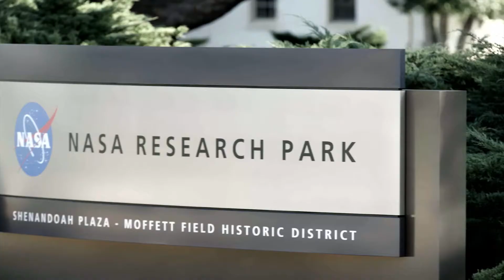Physicists and Astronomers Career Video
JOB TITLE: Physicists
OCCUPATION DESCRIPTION: Conduct research into physical phenomena, develop theories on the basis of observation and experiments, and devise methods to apply physical laws and theories.
RELATED JOB TITLES: Biophysics Scientist, Health Physicist, Physicist, Research Consultant, Research Physicist, Research Scientist, Scientist
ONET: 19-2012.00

JOB TITLE: Astronomers
OCCUPATION DESCRIPTION: Observe, research, and interpret astronomical phenomena to increase basic knowledge or apply such information to practical problems.
RELATED JOB TITLES: Astronomer, Astronomy Professor, Astrophysicist, Observatory Director, Professor, Research Scientist, Scientist, Space Sciences Director
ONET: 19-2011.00